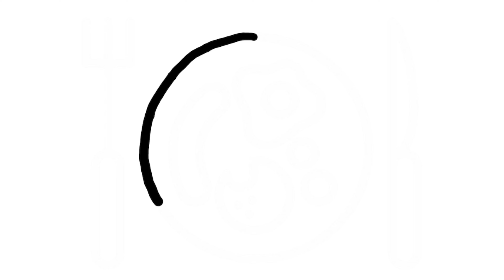How to Draw A Breakfast plate. Drawing and coloring for kids.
Learn How to Draw a breakfast plate Easy Step by Step and Enjoy Putting your Own food and Colours In Your own food plate. Watch This Very Very Easy Drawing and Coloring. A breakfast plate Video for kids only. Let's learn how to draw and add your own colours.